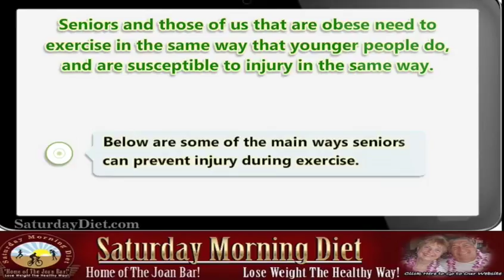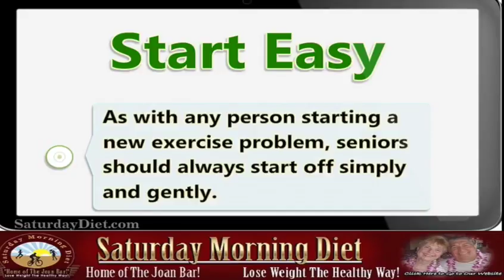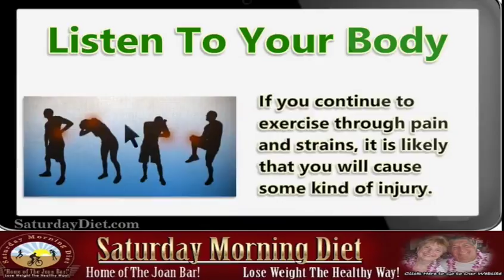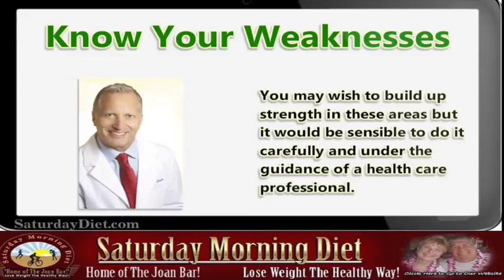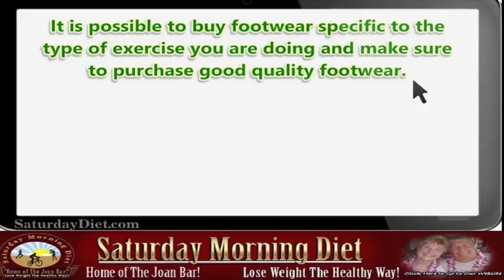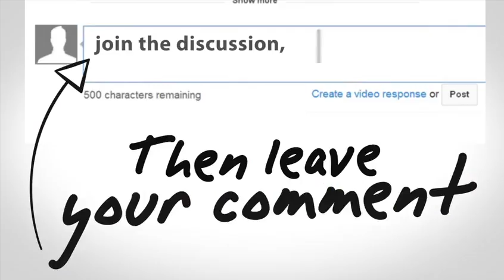Saturday Morning Diet | JOANBARS | JOANLOGANESKI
How Seniors & The Obese Can Prevent Injury During Exercise
Seniors and the obese need to exercise in the same way that younger people do, and are susceptible to injury in the same way. With proper guidance and planning, injuries can be avoided in people of all ages. Exercise-related injuries are common and can be incredibly painful. In seniors, they can cause serious complications, which may take a long time to heal. It therefore, best when seniors are exercising, they are wary of potential injuries to limit the likelihood of injuring themselves. Below are some of the main ways seniors can prevent injury during exercise.
Health Care Professionals
Anyone who is elderly has a health condition or is new to exercise should consult their health professional before commencing any new form of exercise. This particularly applies to seniors who may be more at risk of complications from exercising.
By checking with your health care professional, you can be sure you are fit and healthy enough to start your desired form of exercise. If they say no, they can explain why so you are able to find some alternatives. There will always be some kind of exercise that is suitable for everyone, regardless of age or ability. This way you can avoid a potentially serious injury.
Start Easy
As with any person starting a new exercise problem, seniors should always start off simply and gently. It is best to start gently and gradually build up the duration and intensity over time. This way you are easing your body and muscles in particular into exercise; this will minimize any chances of injury.
Variety
Variety is a key concept in exercise. Instead of over exercising one particular area, and therefore risking injury, make sure you keep it varied. This is especially important for seniors as they are more susceptible to injury.
By using different muscles each time you exercise you will significantly reduce the chances of getting repetitive use injuries such as tendonitis and shin splints.
One of the simplest ways to prevent injuries is to just listen to your body; it is very good at letting you know when it is in pain or needs a rest. If you continue to exercise through pain and strains, it is likely that you will cause some kind of injury. If you are feeling worn out, aching or sore, it is time to stop for a rest. Your body will thank you for taking a couple of days off and you can continue exercising as before in no time.
Know Your Weaknesses
If you know that you have arthritis in your knees, then it would be sensible to tailor your workout around this. It is even more critical to start slowly and build up the intensity and frequency of the exercises. You may wish to build up strength in these areas but it would be sensible to do it carefully and under the guidance of a health care professional.
Dress Right
It is vital that you are wearing the correct clothing when exercising. Not only will it make the experience more enjoyable, but it also much safer and will reduce injury. In particular, it is important that you wear the right footwear. Your feet take the brunt of most exercise and therefore need sufficient support to prevent injury.
It is possible to buy footwear specific to the type of exercise you are doing and make sure to purchase good quality footwear. The correct clothing can make a huge difference, particularly during extremes of hot and cold weather. If it is cold, it is better to wear several thin layers as you can add or take away as necessary.